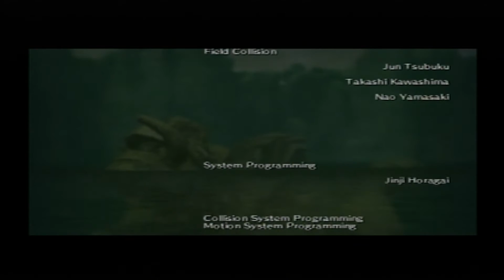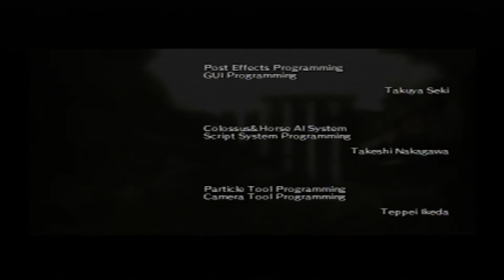Shadow of the Colossus Playthrough Part 19 The End (PS2)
My Playthrough of Shadow of the Colossus for the PS2 Being played on a PS3 80GB backwards compatible, I hope you enjoy the video.